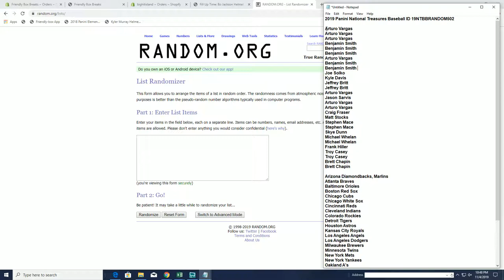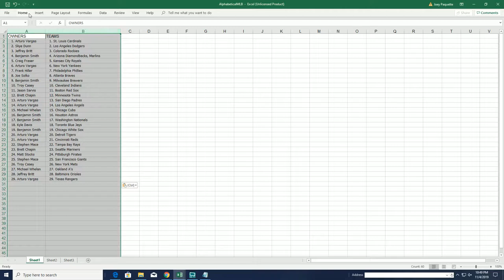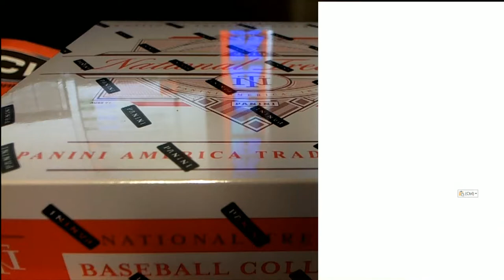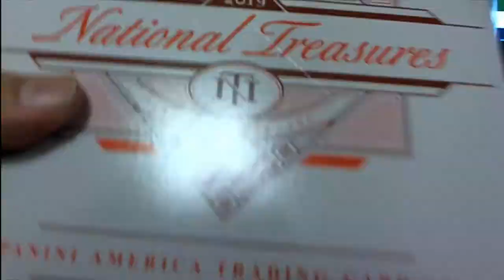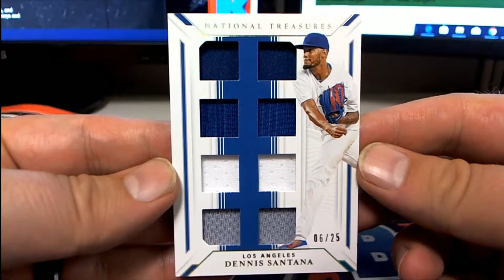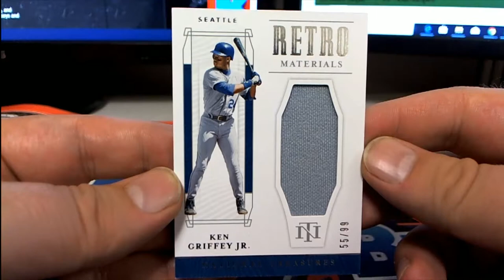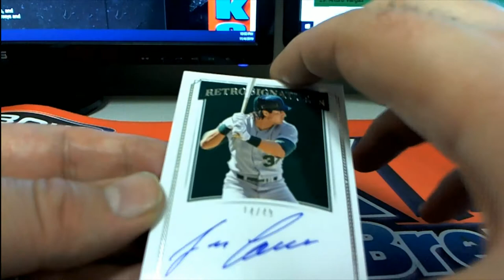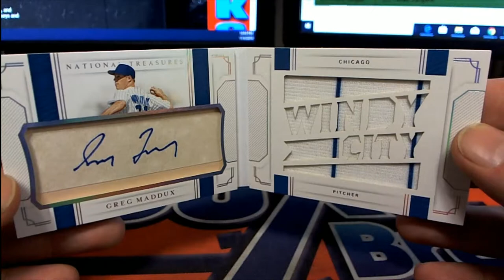2019 Panini National Treasures Baseball ID 19NTBBRANDOM502